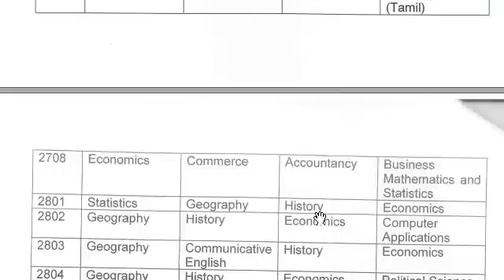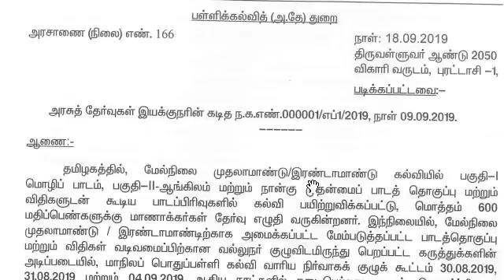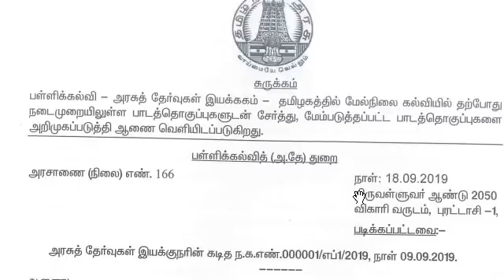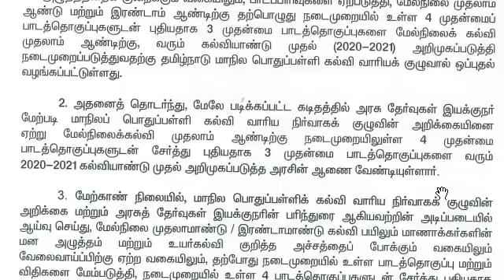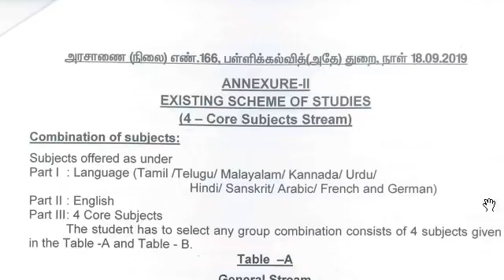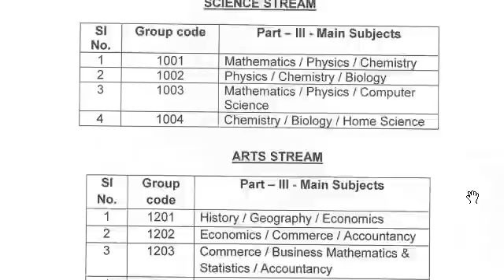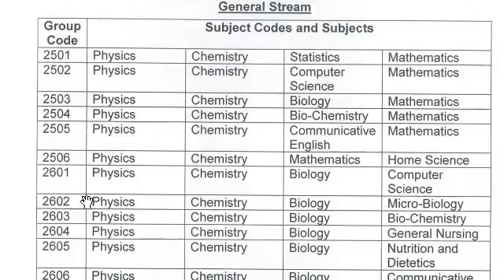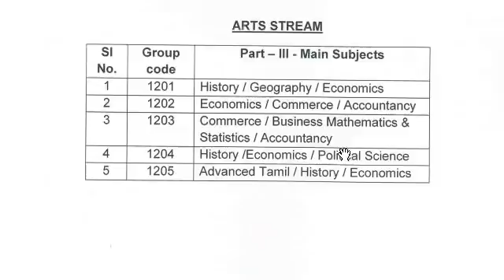11th Standard Group Details Tamil | After 10th what Next?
👉 *Download 11th Text Books TM & EM*

11th Standard New Groups 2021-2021.
11th standard group details in Tamil Nadu.
11th group list in tamilnadu 2020 pdf.
11th std groups list in tamilnadu 2020,
11th group list in tamilnadu 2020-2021 pdf,
11th group details in tamil nadu 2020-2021,
11th std groups list in tamilnadu 2021,
11th group list in tamilnadu 2021,
11th group list in tamilnadu 2020 in tamil,
11th groups and jobs list.

🦋🦋பிழைகள் திருத்தப்பட்ட
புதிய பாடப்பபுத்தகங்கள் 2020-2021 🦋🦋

Share  atleast 1 WhatsApp group வீட்டிலேயே படிக்க உதவியாக இருக்கும்

🔴🔴 *12th Standard - Sura Guides - Tamil & English Medium*